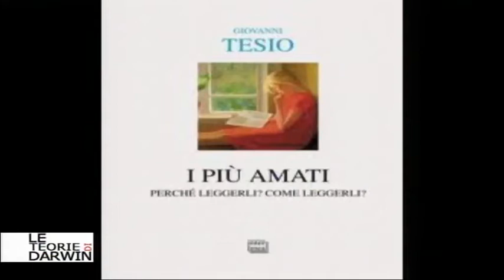GIOVANNI TESIO, OSPITE - LE TEORIE DI DARWIN 24.03.12